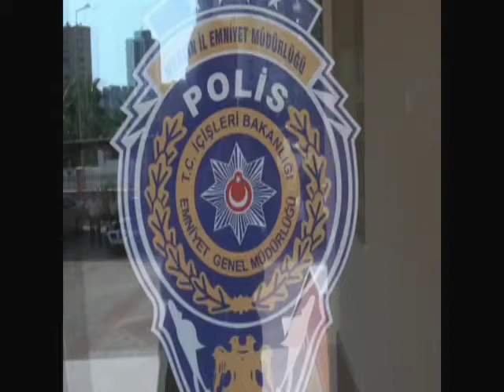VALİMİZ İL EMNİYET MÜDÜRLÜĞÜ’NE VEDA ZİYARETİNDE BULUNDU